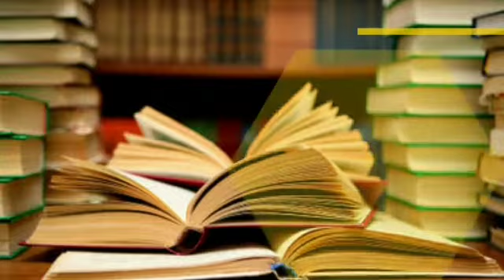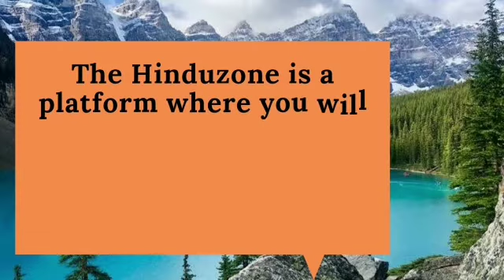Best IAS Coaching in Nellore | Top IAS Coaching in Nellore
Best IAS Coaching in Nellore
Top IAS coaching in Nellore

Are you searching for top IAS Coaching in  Nellore